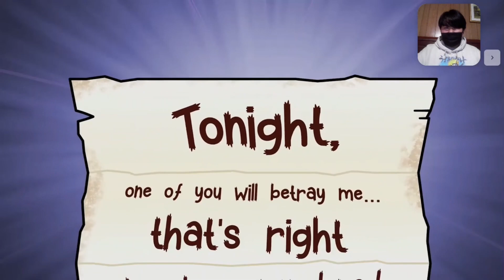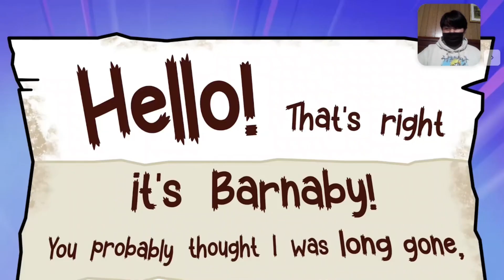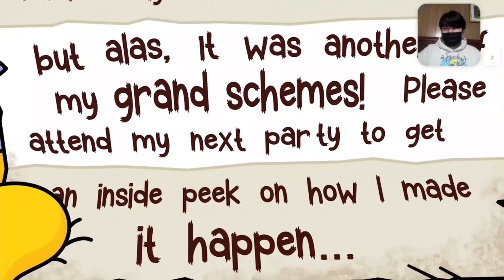ORIGIN of BARNABY... (Billie Bust Up Cartoon Animation) REACTION | WilliamReacts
MY BLOCKED VIDEOS THAT ARE INNOCENT:
1. Lets React to: Jimmy Fallon, The Roots & The Super Mario Bros. Movie Cast Sing the Super Mario Bros. Theme Song
MY BLOCKED VIDEOS THAT ARE INNOCENT FOR SOME COUNTRIES:
1. Lets React to: Jeffy Sings “I Want It That Way” ft. Junior & Cody (AI Cover) (Russia)
2. Jeffy - Beggin’ (AI Cover) REACTION | I’M BEGGIN… | WilliamReacts (Russia)
3. Jeffy - My Heart Will Go On (AI Cover) REACTION | WilliamReacts (Russia)